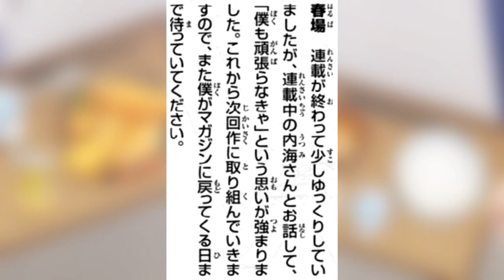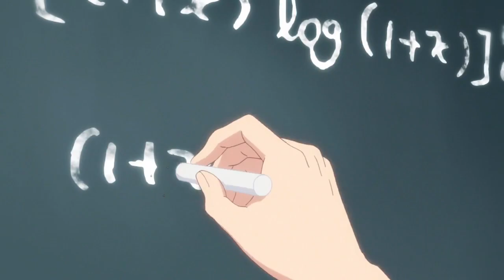Creador de Gotoubun no Hanayome confirma nuevo Manga ¿Secuela? | Negi continua con nueva historia.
El dia de ayer en una entrevista que se le hizo al creador de manga de Gotoubun no Hanayome, Negi Haruba, menciono que dentro de poco comenzara a publicar en la weekly shounen magazine su nuevo manga el cual contara con 30 volumenes, sera que podremos ver de nuevo a las quintillizas?

Por aqui me puedes mandar ideas de videos por privado (◕‿◕)

Estoy mas activo aqui que por twitter y es mas facil la comunicacion! (En mi opinion xd)